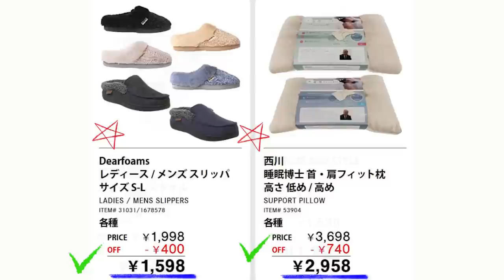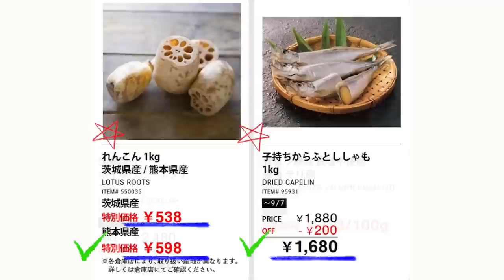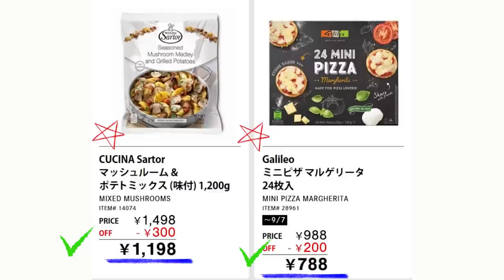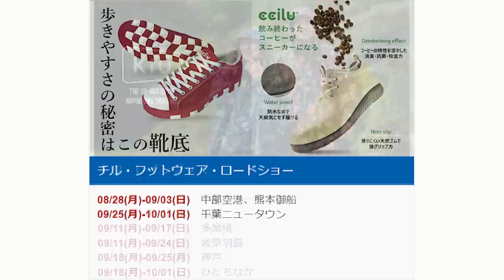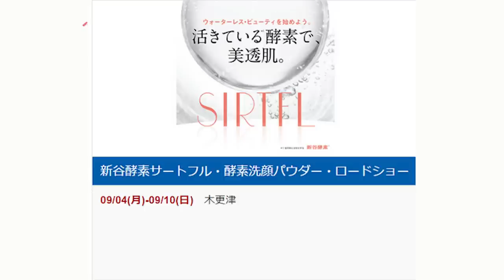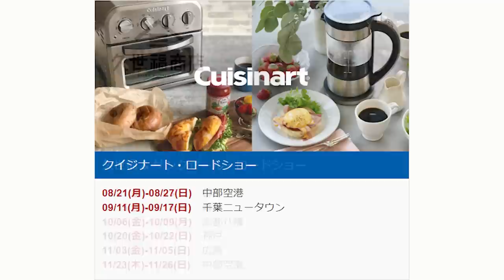【2023 09 04】コストコ magazine セール クーポン 最新 情報 【MORE SAVINGS AT YOUR LOCAL WAREHOUSE】